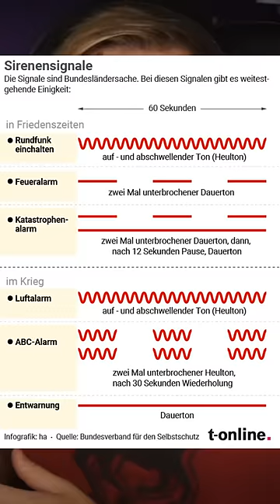DAS passiert, wenn eine ATOMBOMBE auf uns zukommt!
Hier für euch ein Video was ihr hören werdet, wenn eine Atomrakte auf uns zukommt! Viel Spaß!